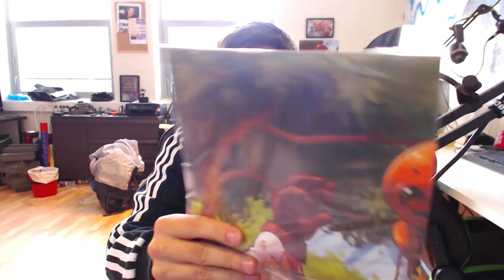MOTELØVER - Norsk PlayerUnknowns BattleGround Let's Play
[annonselenke]

Hva er PLAYERUNKNOWN'S Battlegrounds?

PLAYERUNKNOWN'S Battlegrounds er et "last man standing" skytespill som bygges videre med spillsamfunnets tilbakemeldinger. Etter å ha hoppet fra et lastefly må spillerene kjempe for å finne våpen og forsyninger i en kamp for å være den eneste overlevende. Dette realistiske, instense spillet er satt på en massiv 8x8 km øy med et detaljnivå som viser Unreal Engine 4 sine evner.

PLAYERUNKNOWN aka Brendan Greene, er en pioner av Battle Royale sjangeren. Som skaperen av Battle Royale spill-modusen funnet i ARMA serien og H1Z1: King of the Kill, har Greene co-utviklet spillet med veteranteamet på Bluehole og laget den mest varierte og robuste Battle Royale erfaringen så langt.

Annonselenke betyr at Rakkerfilm AS får liten prosent av et eventuelt salg via lenken.